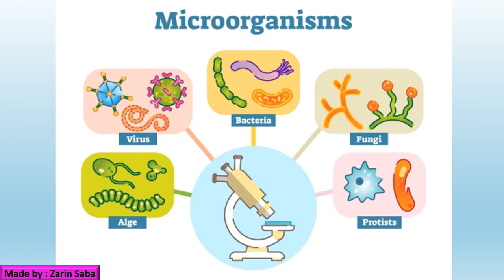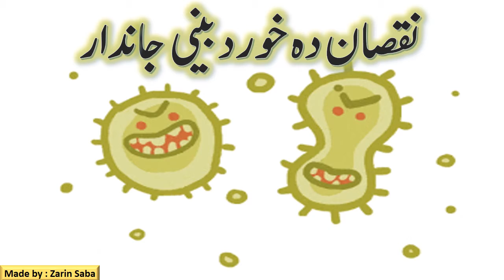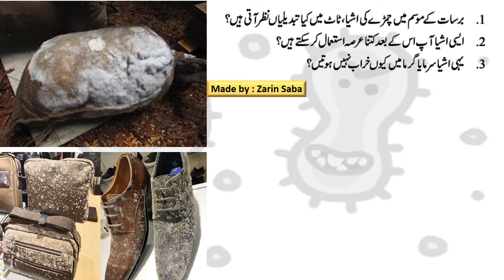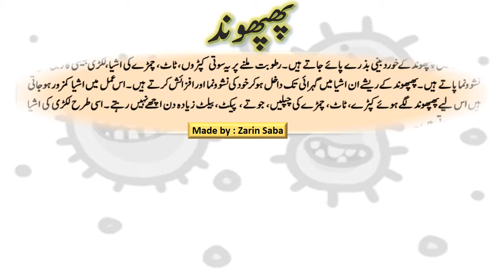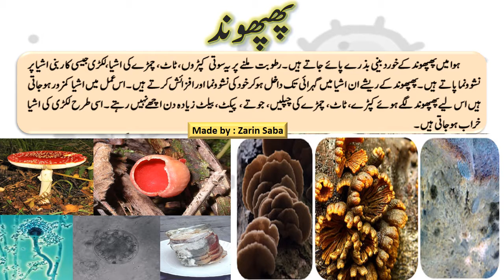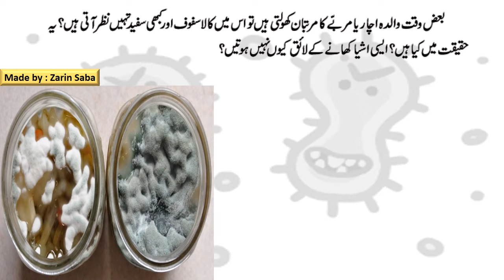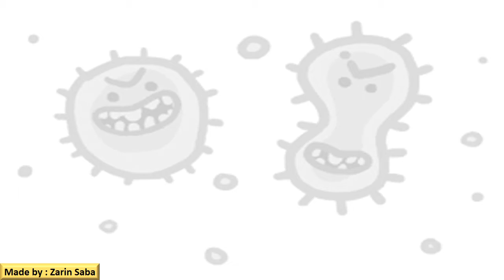useful and harmful microbes/Part 4/Faidamand or Nuqsanda khurdbini jandar/in urdu/by Zarin Saba vtc